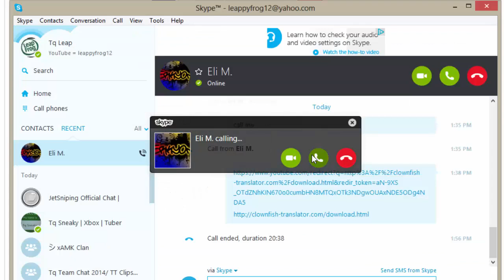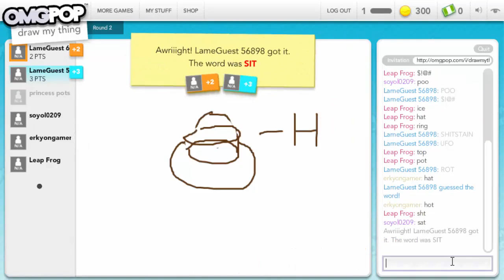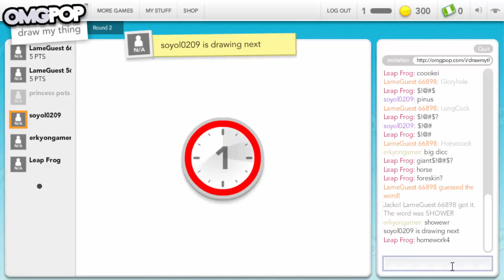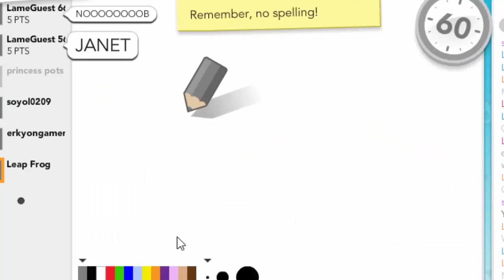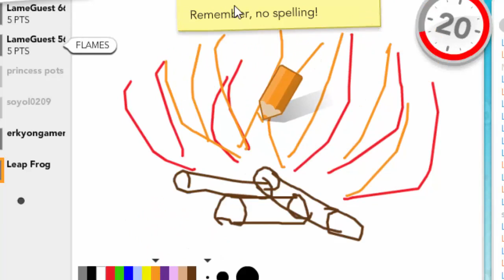Draw My Thing W/ Erkyon #1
Another video of Draw my Thing except this time we have a special guest... ERKYONGAMER!!! In this gameplay, a lot of wieners and penises will be drawn :l